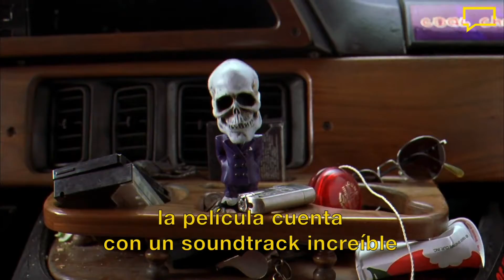Películas imperdibles de Jack Black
Hoy estrena Jumani: el siguiente nivel y por eso Rana Fonk les trae una selección de clásicos del cine de Jack Black para ver en servicios de streaming.
¿Cuál es tu favorita y cuál vas a ver?